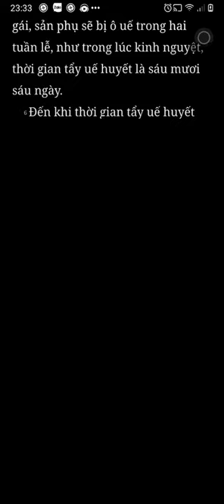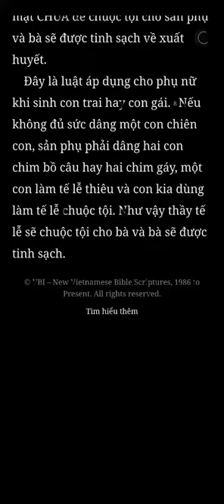Lê Vi Ký, Chương 12, Bản Dịch Mới, Nghe Đọc Kinh Thánh